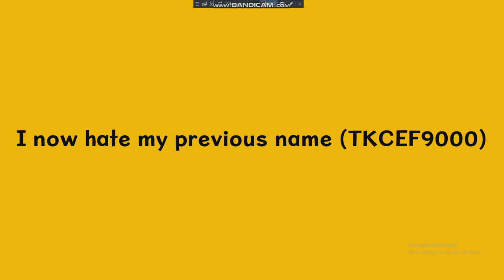1 opinion changed